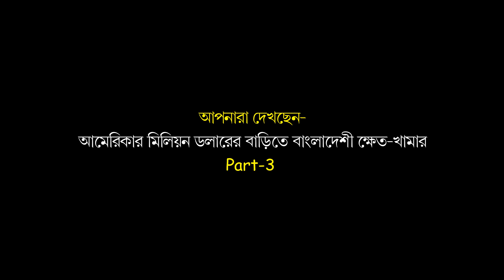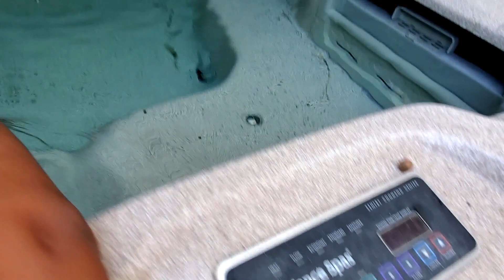আমেরিকাতে আবুল ভাইয়ের খেত-খামার। এই বছর ফলন ভালো। আলহামদুলিল্লাহ। Hello America George